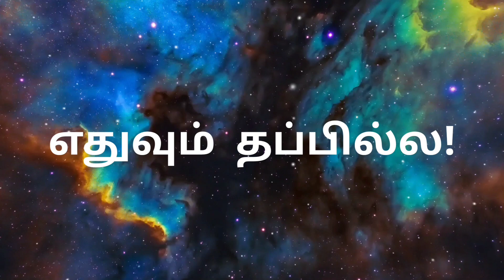Edhuvum Thappilla | Tamil Shortfilm 2022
Edhuvum Thappilla is Tamil short film.
shot in January 2022.